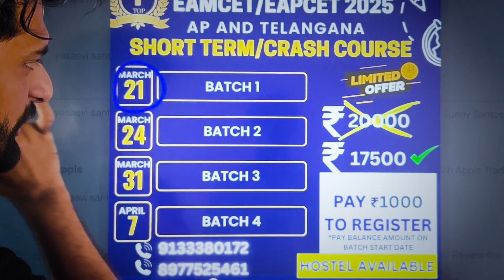Best EAMCET 2025 Offline Coaching | EAPCET 2025 best coaching for AP and Telangana Students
Best Coaching for EAMCET 2025 :    • Master EAMCET 2025 in No Time with Th...
Playlist :    • EAPCET/EAMCET/JEE 2025 MATHS SUPER TR...

📢 Join our WhatsApp Channel for free notes, study materials, tests, latest updates
🔵Visit Our Centres in Hyderabad for a free counseling session and demo.
🔍 Key Highlights of Spark Academy's Coaching:

📅 Comprehensive Study Plan for JEE, EAPCET, NEET 2025
📚 Focus on Higher Weightage Chapters, Short Cut Methods, Tips and tricks
💡 Personalised Coaching, Expert Tips, and Time Management Strategies
📊 Mock Test Schedule and Performance Tracking
🎯 Balanced Preparation with a stress-free environment
Prepare to revolutionize your preparation approach and maximize your chances of success in both JEE, EAPCET, and NEET 2025! 🚀

✨ Tags ✨

eamcet coaching classes 2025,
eamcet 2025 preparation mpc,
eamcet seat allotment 2022,
eamcet 2025 preparation,
eamcet 2025,
eamcet 2025,
eamcet 2025 weightage ap,
eamcet 2025 preparation mpc weightage,
eamcet 2025 preparation mpc in telugu,
eamcet 2025 preparation mpc ts,
eamcet 2025 date,
eamcet 2025 exam date ts,
eamcet 2025 date,
eamcet 2025 preparation mpc classes,
eamcet 2025 syllabus ap,